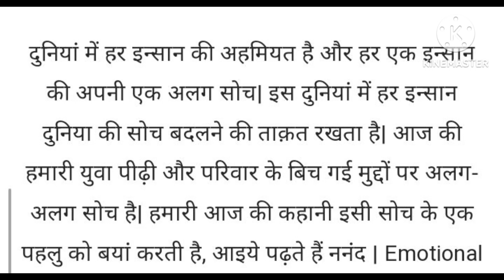Hindi Kahaniya ll Duniya mein insaan ki ahmiyat hai ll sad story ll emotional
hindi story
hindi story telling competition
hindi story saas bahut
emotional story